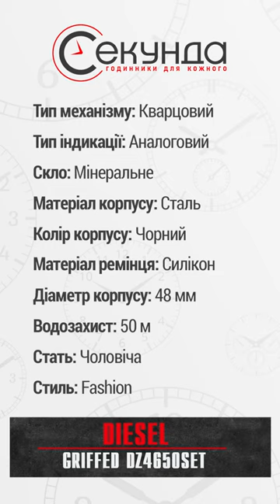DIESEL GRIFFED DZ4650SET. by secunda.com.ua | Чоловічий fashion годинник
Ціна годинника:
Огляд годинника DIESEL GRIFFED DZ4650SET